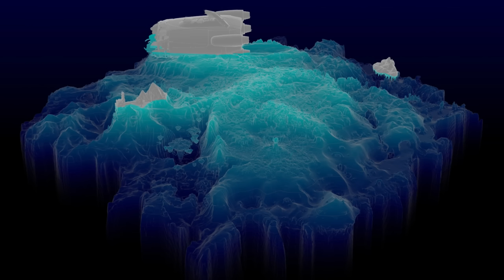Subnautica V̴̫͗O̸̖͌I̴̩͗͠D̵̯̚ Secrets You Probably Didn't Know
Hey friends! Still traveling so it will be a short one this week! While doing a bunch of challenges I discovered small things about the void that I didn't know when making the original lore videos so I decided to put them all together and share them with you! Hope you enjoy!

Chapters:
00:00 - Intro
00:45 - Lore overview
01:46 - Biomes in the void
03:03 - Below Zero void
04:08 - "Tundra" void
05:04 - Far lands
05:54 - Outro